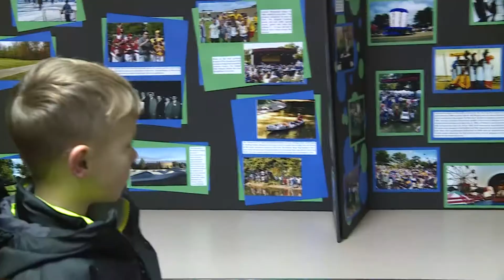Sterling Christmas 2018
Sterling Heights celebrated Sterling Christmas with a ribbon cutting signifying the new ice rink is now open.